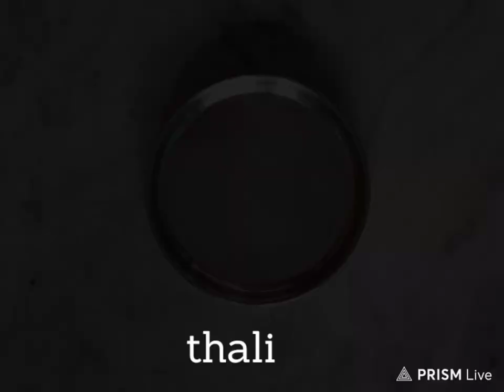Pooja thali | thali decoration | home made creation | karvachoth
This thali can be used for pooja , karvachoth thali etc.